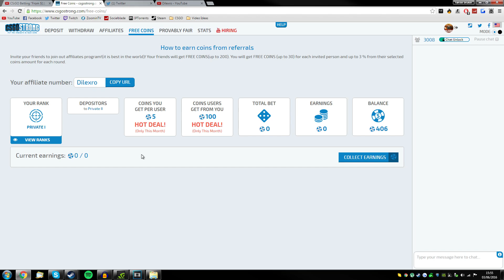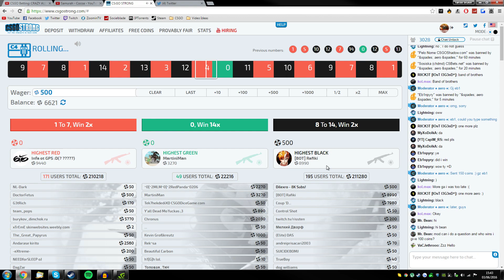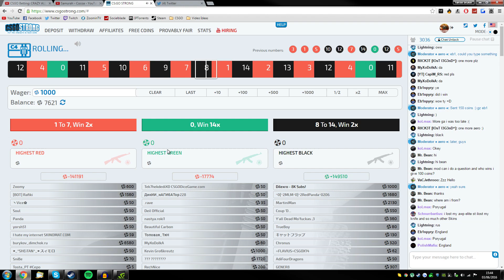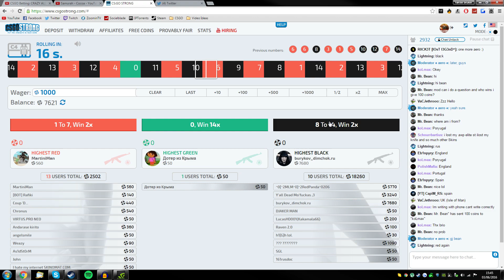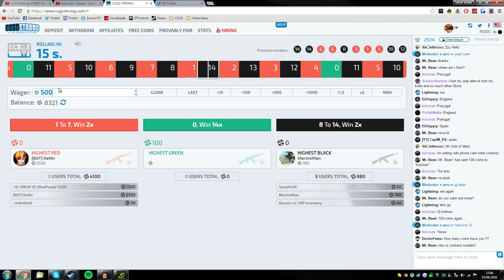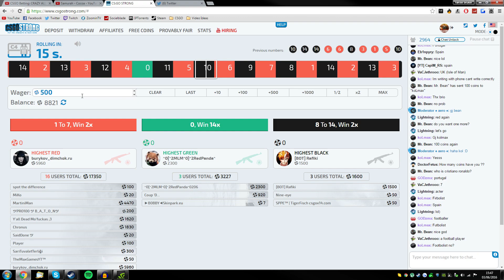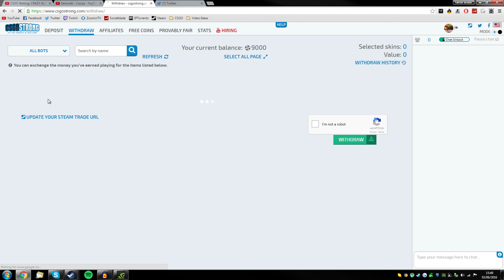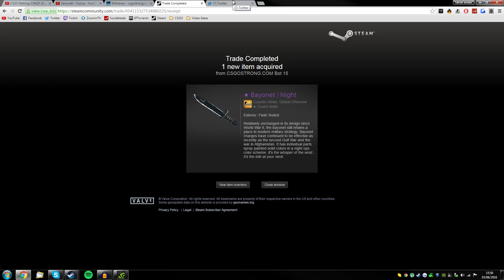CS:GO Betting #09 "Betting $25 By Accident!" CSGOStrong Roulette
➤ Free skins sites:
● CSGOEmpire.com ➤ Code: RealDilexro
● CSGO500.com ➤ Code: Dilexro
● CSGOLive.com ➤ Code: Dilexro
● CSGOBounty.com ➤ Code: Dilexro
● CSGORoll.com ➤ Code: Dilexro
● CSGOAtse.com ➤ Code: Dilexro
● Society.gg ➤ Code: Dilexro
● Hellcase.com ➤ Code: Dilexro
● CSGOMassive.com ➤ Code: 5GEUX